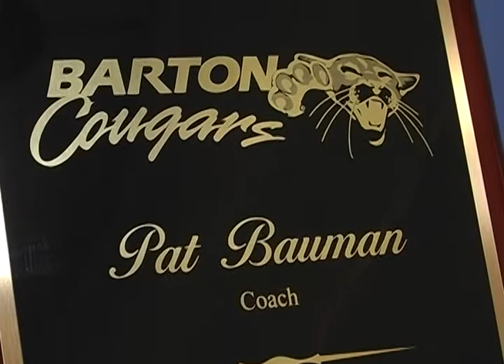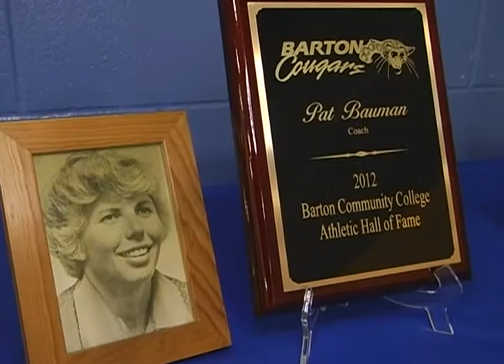Pat Bauman - Barton Sports Hall of Fame 2012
Pat Bauman

Patricia Bauman dedicated over twenty five years of her personal and professional life to Barton.  From 1969 through 1995, Bauman was an integral part of not only athletics but also within the academic realm of Barton, serving the College in many capacities.

Prior to Barton Bauman spent four years at McPherson High School, where she taught Physical Education, was the cheerleader coach, and pep club sponsor.   In 1969, Bauman became the youngest faculty at that time to be teaching at Barton in addition to coaching the women's tennis team.  From 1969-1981 Bauman led the women's tennis program to a 124-45-3 record including undefeated teams in the 1970-71 and 1974-75 seasons.  Her teams also captured two conference championship tournaments, two Region VI championships, and five NJCAA National Tournament appearances which included a 6th place finish in the 1974-75 season and 9th place finish in the 1975-76 season.

Bauman also coached the cheerleading team from 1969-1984, as well as, adding the women's track team to her coaching duties with Coach Jack Bowman for the 1973-75 seasons. Additionally, Bauman also coached the men's tennis team from 1975-77.

On the academic side, Bauman taught Psychology and Physical Education from her arrival until 1984 when she added the Social Science Division Chairperson role.  In 1989 she became the Interim Director of the Isbell M. Wesley Assessment, Learning, and Writing Center.  From 1990 to 1992 she was the Director of the Evening Division until moving into the Director of Institutional Research, Evening and Summer Programs position her final three years at Barton.

Outside of her Barton involvement, Bauman filled many roles and positions within the conference, region, and national association.  For five years she compiled women's basketball statistics for the conference, served as Secretary / Assistant Regional Director from 1976-78, and was the Regional Director from 1978-82.

Bauman was also a NJCAA representative and chaired the NJCAA Track and Cross Country committee.  The NJCAA role presented Bauman with numerous exciting opportunities such as assisting in the selection of track and tennis participants for the World University Games.

After leaving Barton in 1995, Bauman moved to Schnecksville, Pennsylvania, to become the Dean of Business, Science and Technology at Lehigh Carbon Community College until her retirement in 2001.  Bauman now resides in nearby Allentown, Pennsylvania.